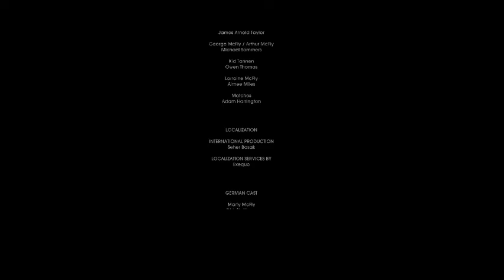Back To The Future Ep 3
sorry it late hope u like it